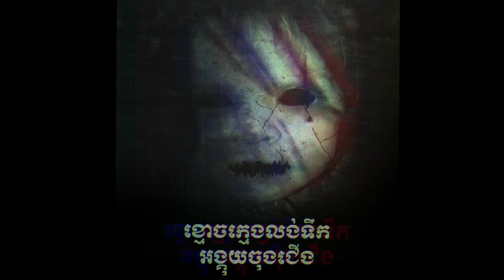ខ្មោចក្មេងលង់ទឹក អង្គុយចុងជើង-រឿងពិត(តាកែវ)-2 Drowned Ghosts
ខ្មោចក្មេងលង់ទឹក អង្គុយចុងជើង-រឿងពិត(តាកែវ)-2 Drowned Ghosts | Khmoch Long Terk Ongkuy Jong Jerng | Khmer Ghost Story

-Nonhuman-អមនុស្ស